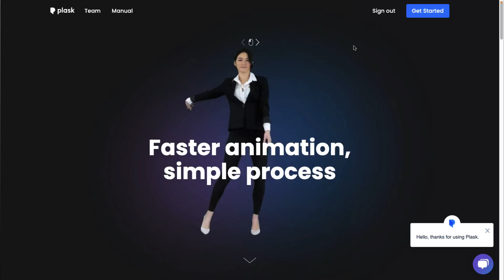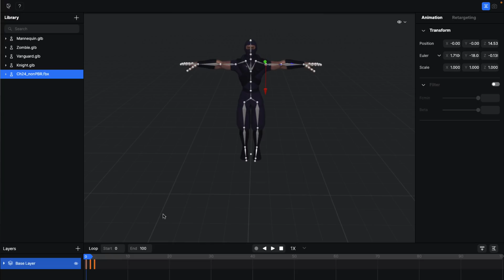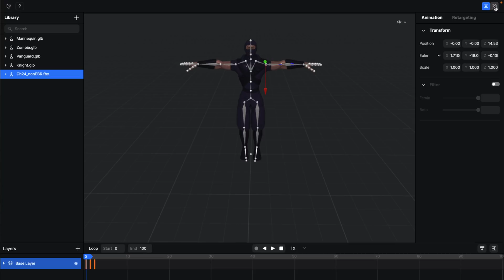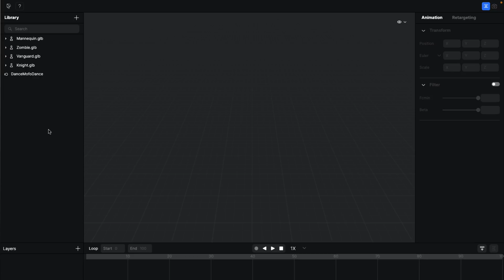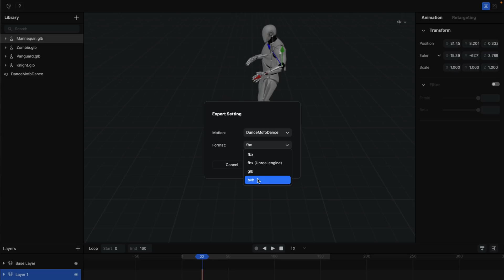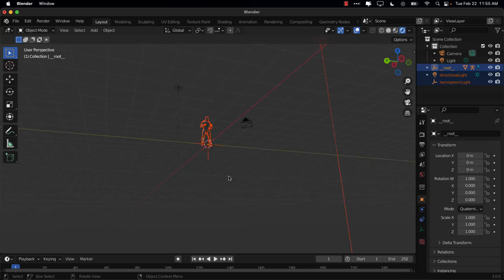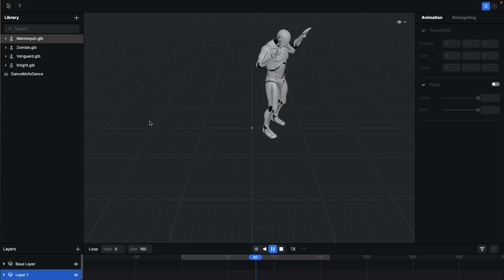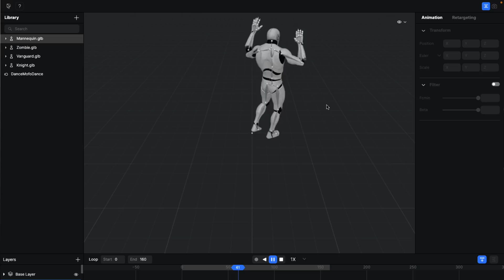Plask -- 3D Animations From Video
Plask is a new (currently free) service for creating 3D animated models from a rigged character and a simple video of the animation.  It is very similar to DeepMotion Animate3D and Radical in functionality and it will be interesting to see which tool comes out on top.  If you lack animating abilities or the ability to do motion capture, this could be a good starting point for you to create 3D animations.